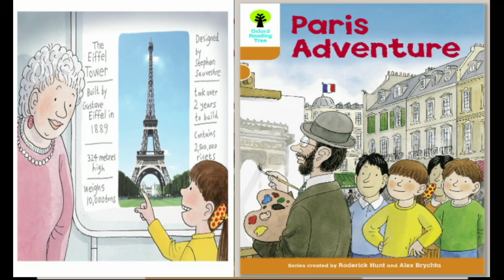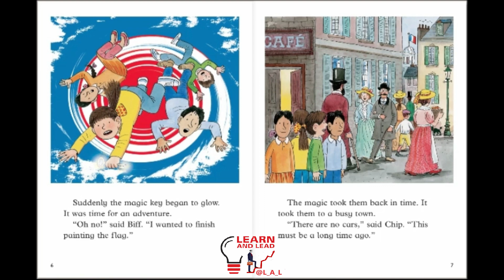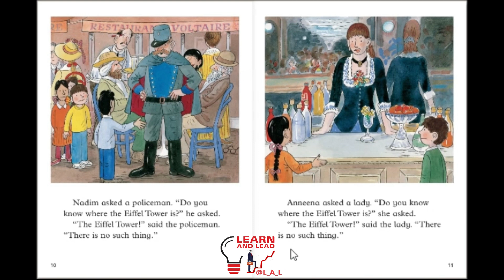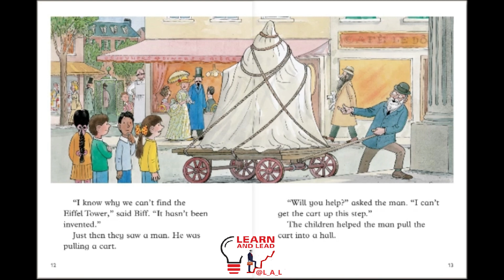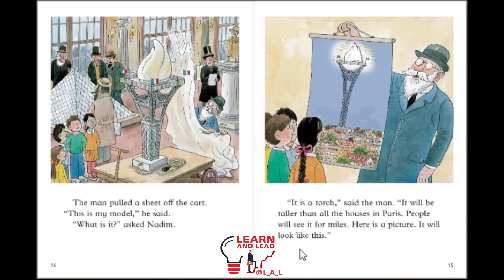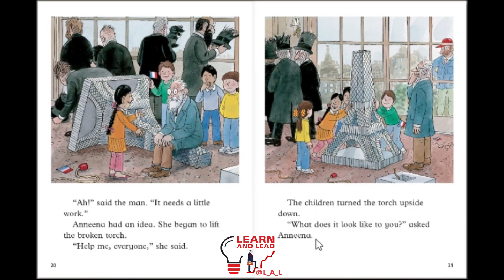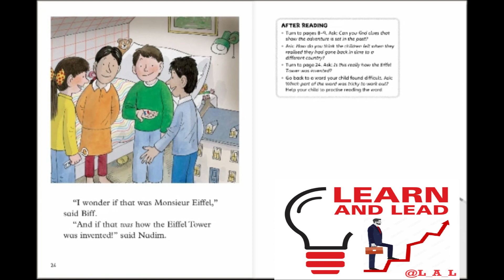Paris Adventure Oxford Reading Tree Biff Chip and Kipper Stories Level 6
English Stories for kids, preschoolers, kindergarten, Montessori, primary and English learners helpful in enhancing their English phonics and English Reading Skills. Non english speakers can also benefit.
Paris Adventure Oxford Reading Tree Biff Chip and Kipper Stories Level 6 ORT readaloud english stories reading stories reading english phonics education Oxford reading tree kids learn English English Stories for kids,